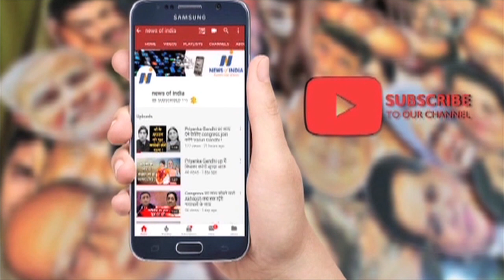Did Other parties stop supporting Congress? Know all here!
Arecent surge in defections of state legislators across India has raised questions on the effectiveness of the country’s anti-defection law. The law, meant to check the ills of unethical defection that destabilizes elected governments, is not strong enough to stop lawmakers from jumping ship for political gain, say experts.